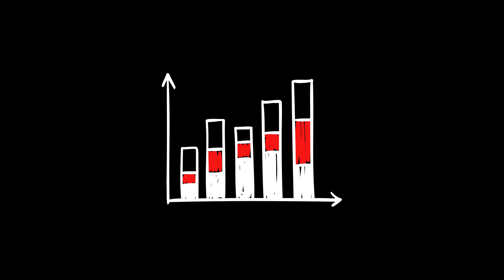From Child Star to Fashion Icon: The Stylish Evolution of Selena Gomez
In this captivating video, we take a deep dive into the remarkable style evolution of the multi-talented Selena Gomez. From her early days as a Disney star to her emergence as a fashion icon, we uncover the secrets behind Selena's fashion choices that have captured the world's attention. Join us as we explore her red carpet moments, signature looks, and off-duty street style that have solidified her status as a trendsetter. Get ready to be inspired by Selena's fashion journey and discover how you can incorporate her iconic style into your own wardrobe. Don't miss out on this exciting exploration of Selena Gomez's transformation from child star to fashion icon.